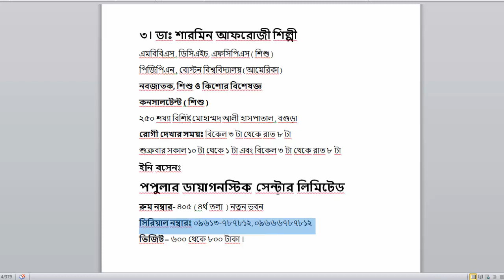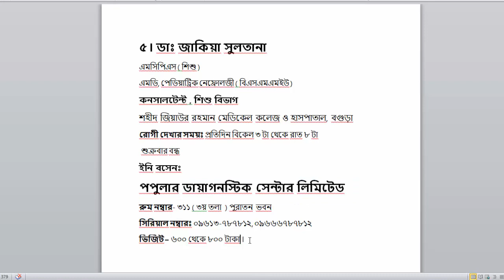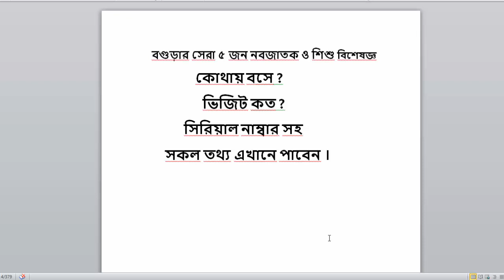Top 5 Neonatal and Pediatric Specialists in Bogra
বগুড়া জেলার সকল প্রকার  নবজাতক ও শিশু বিশেষজ্ঞ ডাক্তারের নাম এখানে দিয়া রয়েছে ।
ওনারা কোথায় বসে , কত টাকা ভিজিট , কোন নাম্বার এ কল করলে সিরিয়াল দিতে পারবেন সকল কিছু জানতে পারবেন এই ভিডিও এর মাধ্যমে ।
আর কোন জেলার ডাক্তার এর লিস্ট দরকার কমেন্ট করে জানাবেন আমি দিয়ে দিব ইনশাল্লাহ ।